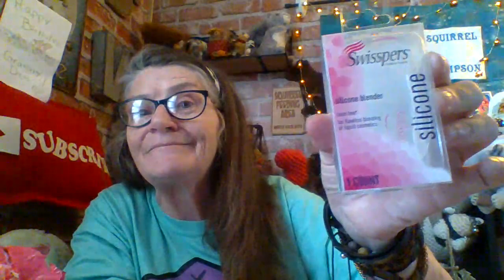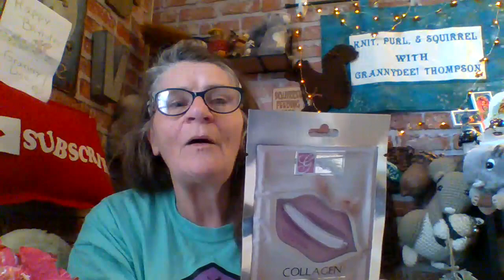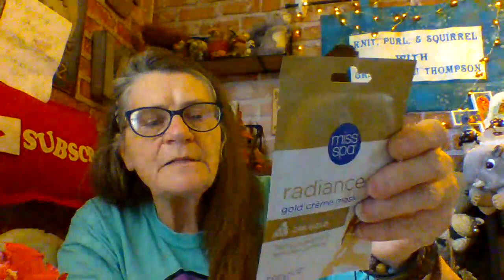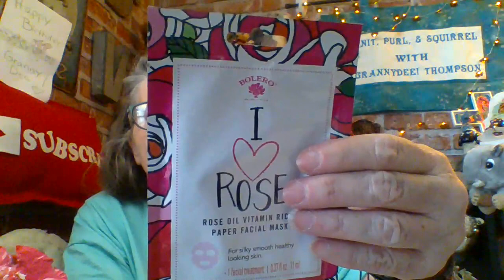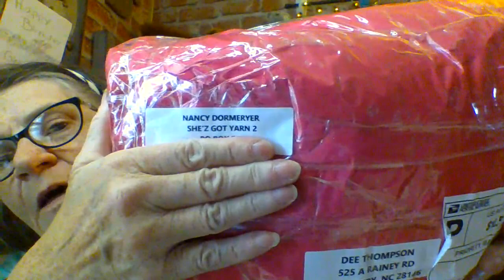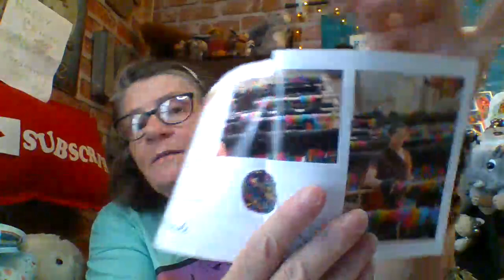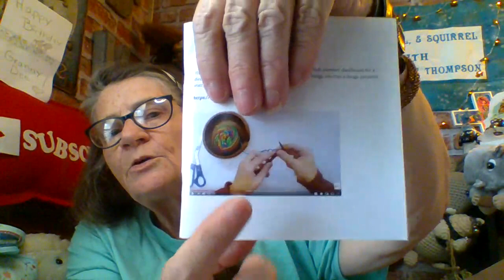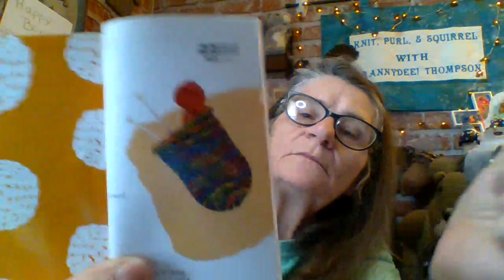Squealin' Squirrel Mail!!!!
DiGo Crochet
Angel’s Dragonfly Crochet & Things
Mimi Sparkles
She’z Got Yarn 2
CraftyBones